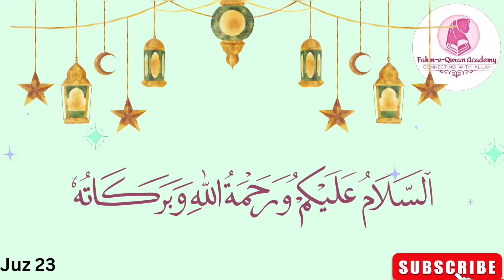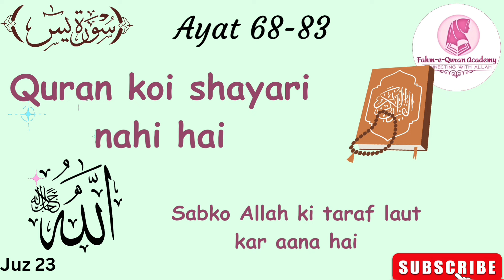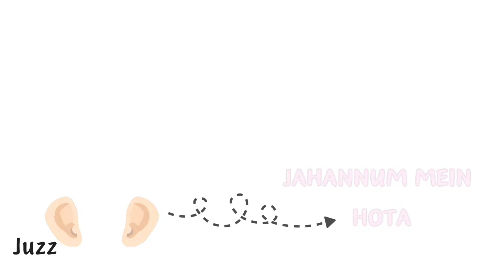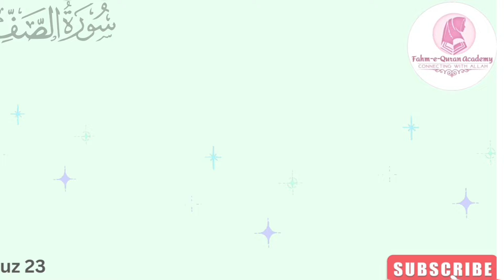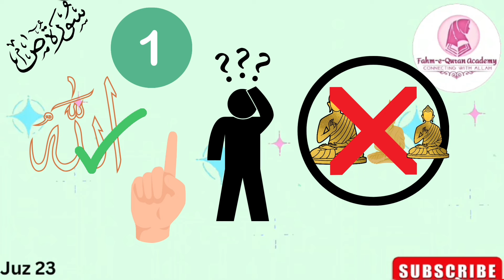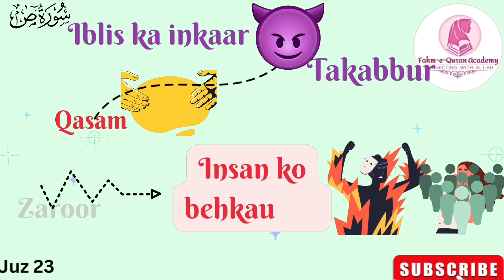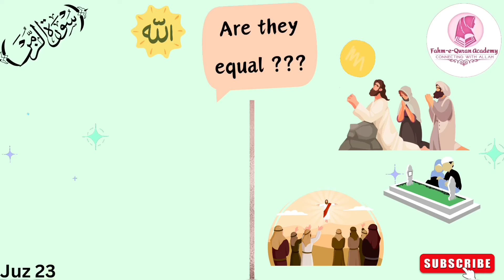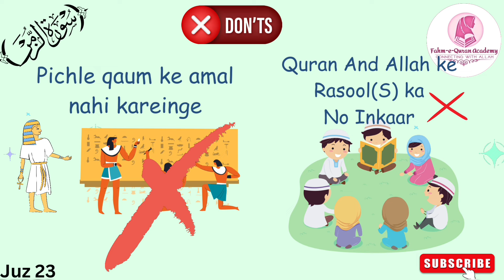Quran ki Sayr: Juz 23 | FQA Kids Ramadan Special | Ustazah Ayesha Fatima